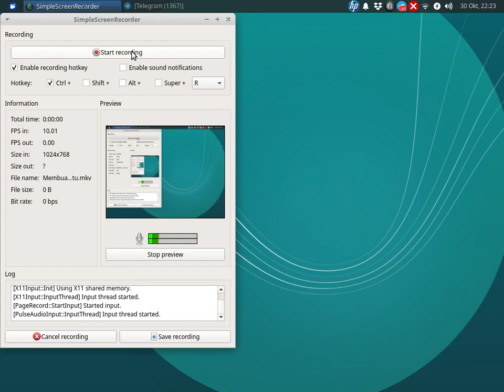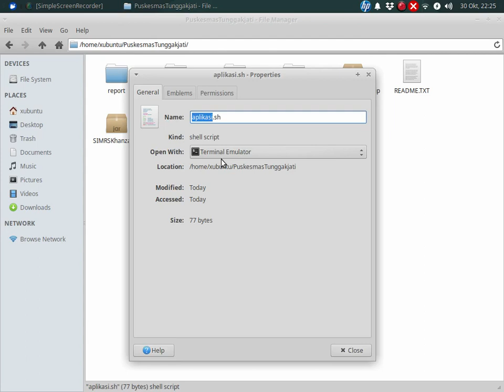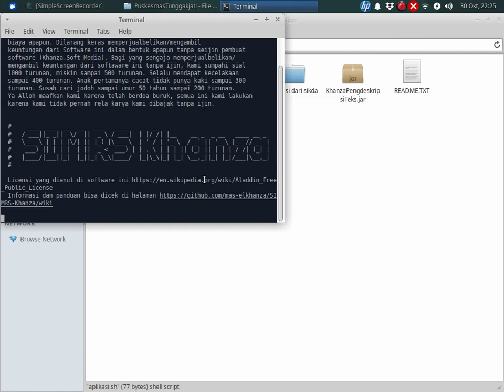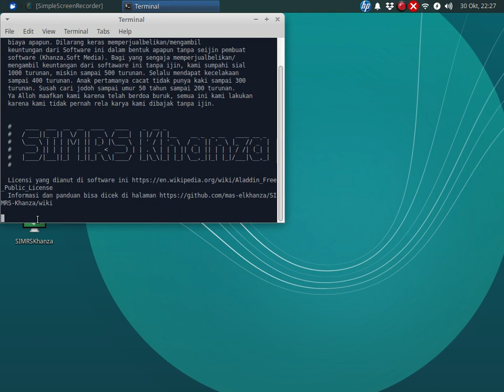Membuat Shortcut SIMRSKhanza di Xubuntu